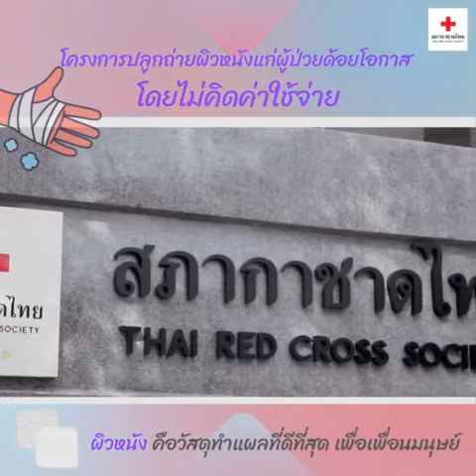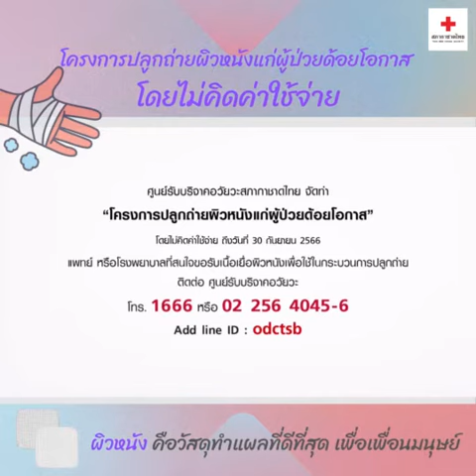สภากาชาดไทยจัดทำ“โครงการปลูกถ่ายผิวหนังแก่ผู้ป่วยด้อยโอกาส” โดยไม่คิดค่าใช้จ่าย ถึงวันที่ 30 ก.ย. 66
ศูนย์รับบริจาคอวัยวะสภากาชาดไทย จัดทำ “โครงการปลูกถ่ายผิวหนังแก่ผู้ป่วยด้อยโอกาส” โดยไม่คิดค่าใช้จ่าย ถึงวันที่ 30 กันยายน 2566

เพิ่มโอกาสในการรอดชีวิตให้ผู้ป่วยแผลไฟไหม้ น้ำร้อนลวกรุนแรงได้กลับไปใช้ชีวิตได้อีกครั้ง เพราะความรุนแรงที่เกิดขึ้นสามารถสร้างบาดแผลตั้งแต่บาดเจ็บเล็กน้อยไปจนถึงพิการ และเสียชีวิตได้ สภากาชาดไทย จึงจัดตั้งคลังผิวหนังที่ได้รับมาตรฐานระดับโลก เพื่อเก็บรักษาผิวหนังที่ได้รับบริจาค ที่เรียกได้ว่าเป็น “วัสดุทำแผลที่ดีที่สุด”

หากโรงพยาบาล หรือแพทย์ท่านใดสนใจขอรับเนื้อเยื่อผิวหนังตืดต่อได้ที่ ศูนย์รับบริจาคอวัยวะ
โทร 1666 หรือ 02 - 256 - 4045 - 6  หรือ Add line ID : odctsb

บริจาคเงินช่วยเหลือ จัดซื้ออุปกรณ์การแพทย์ ในกระบวนการปลูกถ่ายอวัยวะ-ดวงตา สภากาชาดไทย

ลดหย่อนภาษีได้ 2  เท่า‼️ ผ่านระบบ e-Donation โดย Scan QR Code

บัญชีศูนย์ดวงตาสภากาชาดไทย ธ.ไทยพาณิชย์ 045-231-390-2

บัญชีศูนย์รับบริจาคอวัยวะสภากาชาดไทย ธ.กรุงไทย 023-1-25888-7